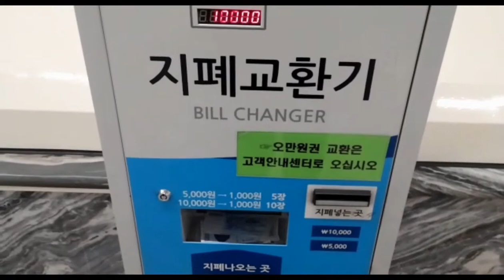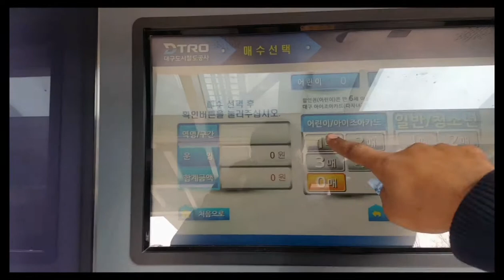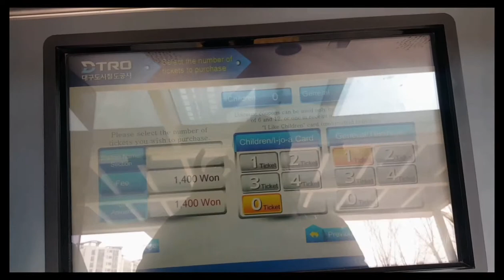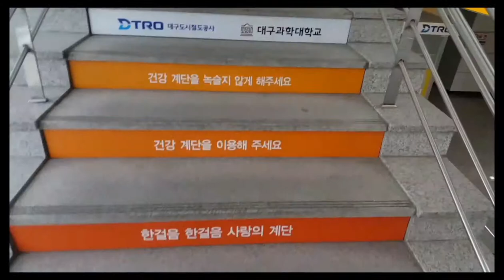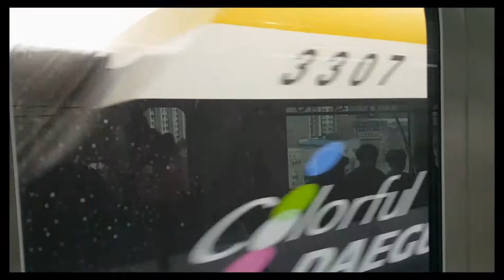DTRO DAEGU and metro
Sami munhas detro daegu